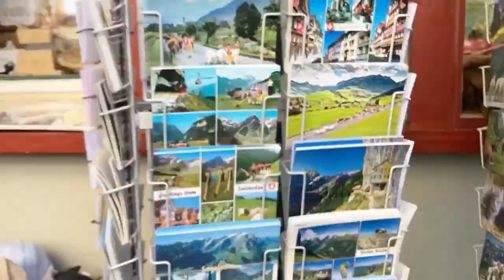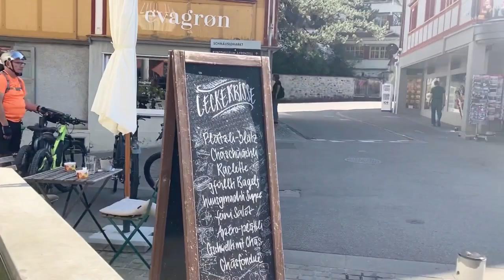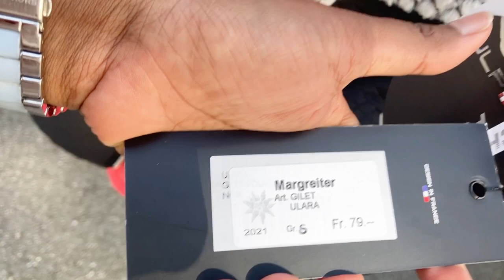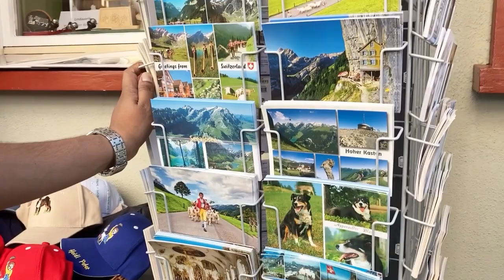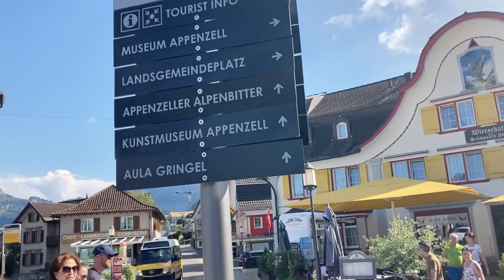Walking Around Switzerland's FairyTale Village|Appenzell Switzerland🇨🇭|Most Beautiful Swiss Village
Appenzell is a village,a town,but not a municipality, and the capital of the canton of Appenzell Innerrhoden in Switzerland. Appenzell has no municipal government of its own; rather, the different parts of Appenzell belong to and are governed by the districts (and municipalities) Appenzell .
The official language of Appenzell is (the Swiss variety of Standard) German, but the main spoken language is the local variant of the Alemannic Swiss German dialect. -wiki